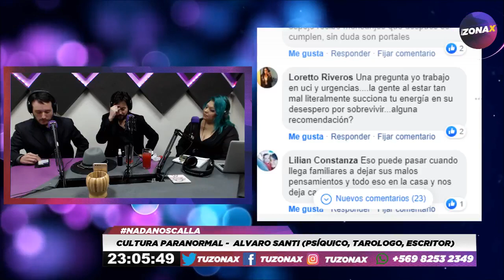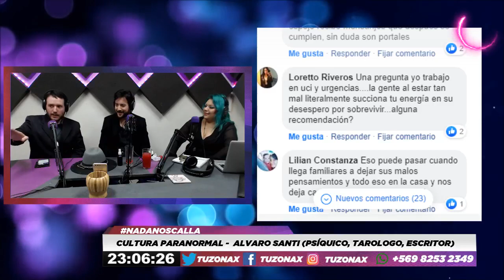CULTURA PARANORMAL - EN VIVO - ALVARO SANTI (PSÍQUICO, TAROLOGO, ESCRITOR) - RADIOZONAX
Programa Radial sobre Fenómenos Paranormales

junto a sus panelistas la Periodista EVA & el Investigador Carlos Martinez.

Semana a semana traerán un nuevo tema a exponer junto a interesantes invitados para tener una conversación extendida y con grandes aportes a esta increíble mundo de los fenómenos paranormales.

Hoy invitado ALVARO SANTI (PSÍQUICO, TAROLOGO, ESCRITOR)